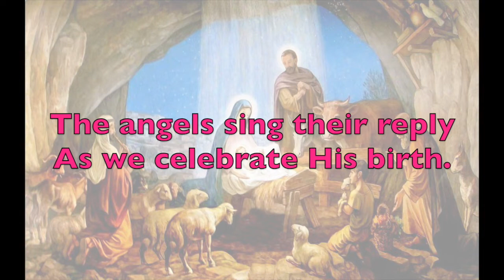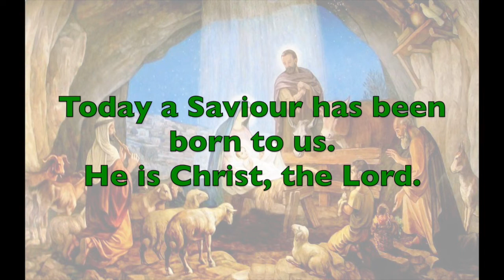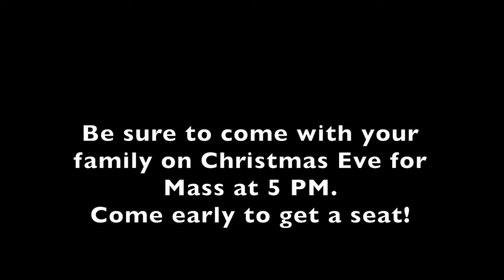Christmas Refrains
St. John the Baptist Catholic Church
1. Gospel Acclamation
2. Shepherds
3. Psalm 96
4. Angels We Have Heard on High